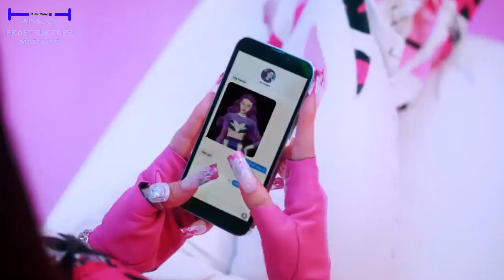BLACKPINK (블랙핑크) - As if It's Your Last (마지막처럼) x AESPA (에스파) - Savage (새비지) K-pop Mashup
Hello, Everyone, and Welcome to Ainsleyfrastructure Channel/Ainsley Mashup channel, we create K-pop mashups anytime, most likely when I'm not busy. The K-pop mashups we make on my channel usually range from as simple as a 2-song mashup, to as complex as a 30-minute 100-300+ K-Pop songs megamix that is very challenging. When a K-pop group gets its comeback, we will proceed through, creating my own mashup.

This is my 4th Mashup since my channel shifted from Infrastructure projects, to K-Pop mashup, Sorry, this mashup I've made is too late, it was supposed to be made way back when AESPA - Savage released in October to November 2021, despite it's too late, I hope you like this mashup, MYs/MY, and Blinks fans, because this mashup will fit well. Despite the differences in key, melody, and instruments of AIIYL, and Aespa - Savage, I decided to create this mashup almost 2 years, or 1 year, and 9 months after Aespa - Savage was released, because I thought Aespa - Savage is mashable with BLACKPINK - As If It's Your Last, just like how I did mashed up the Loco, and Eleven's Chorus both by Itzy, and IVE, respectively, with As If It's Your Last instrumental in my previous mashup video. I like the part where Aespa says Savage in the dance break, and it also has BLACKPINK in your area in the part, too, between Aespa says Savage. I will plan to create mashups like this in the near future, and to improve my skills on how I can do mashups.

The group name: Aespink (combination of Aespa, and BLACKPINK), featuring 8 members such as: Rose, Jisoo, Jennie, Lisa, Ninging, Giselle, Karina, and Winter.

Because Aespa - Savage is very experimental, this is the most challenging to create a mashup, even 2 songs, since Aespa - Savage changes so many instrumental, and keys, expect that this mashup will sound weird, or it doesn't sound good, especially the AIIYL's Acapella, and Aespa - Savage's Instrumental.

1. BLACKPINK - As If It's Your Last
2. Aespa - Savage
Feat.
A instrumental of BLACKPINK - Pretty Savage

Guide Question, put your answers in the comment section below:
What are the similar songs to Aespa - Savage, aside from this BLACKPINK music?

Software used:
1. Any music or video editing software (like capcut, to create my K-pop mashup featuring K-pop MV).
2. Chrome (to download clips of the song or even the whole song using the youtube to mp3 converter).
3. Canva (to create my K-Pop mashup thumbnail).

We recommend you to subscribe for those watching my videos on this Channel, as the subscriber numbers who view my video on my channel are a minority, and click the bell icon too, so you won't miss, in case a new K-pop mashup will be out: